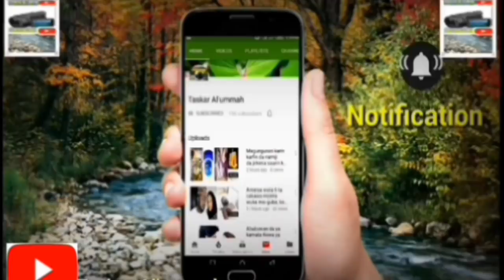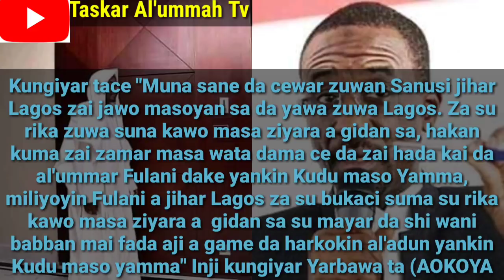Kungiyar Yarbawa ta AOKOYA ta gargadi tsohon sarkin kano akan karyayi tunanin zaman har'abada Alegas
Kungiyar yarbawar ta zargi sarkin da cewa nan gaba kadan zai iya hadakai da fulanin yakin ya kirkiro sabuwar masarautar Fulani daga bisani yake hada kafada da sarakunnansu na yarbawa acewar kungiyar.